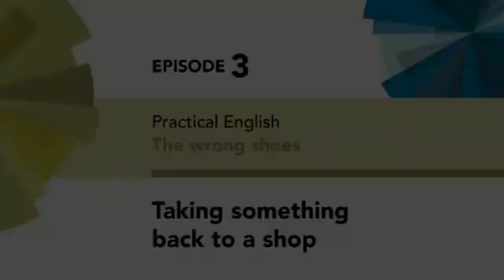AEF 2 - Taking Something Back to a Shop